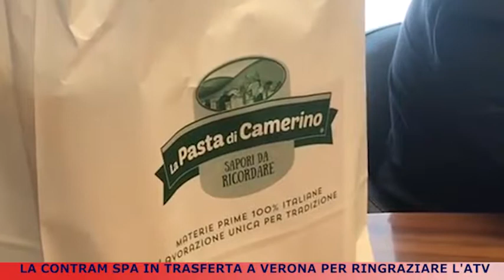La Contram a Verona per ringraziare l'Atv